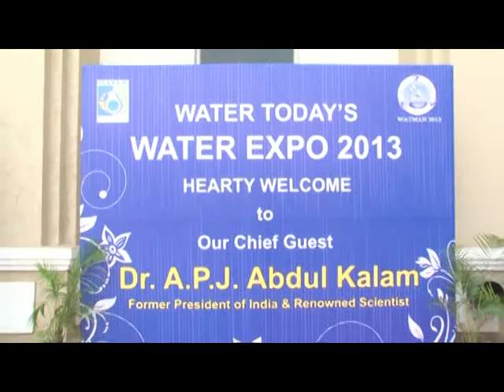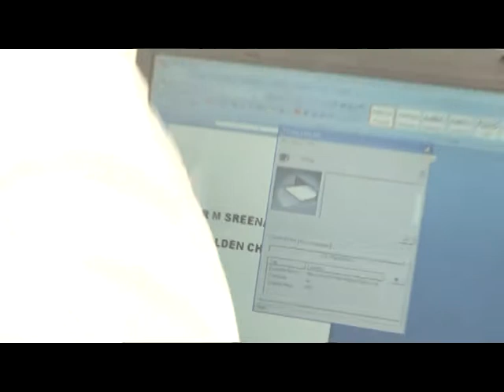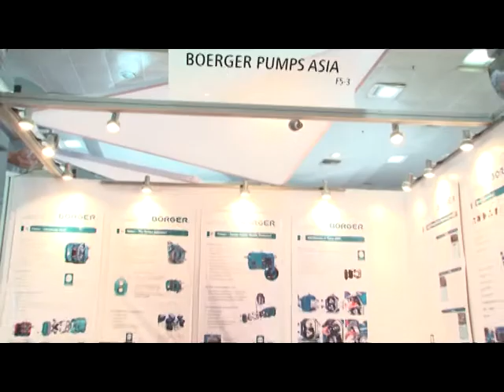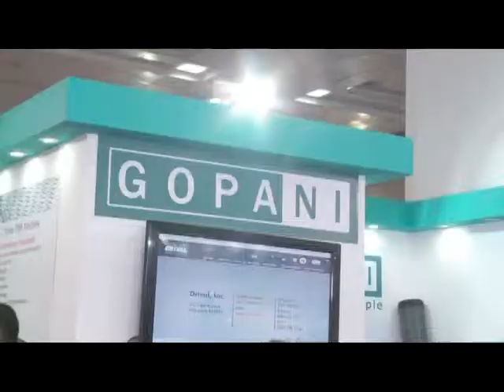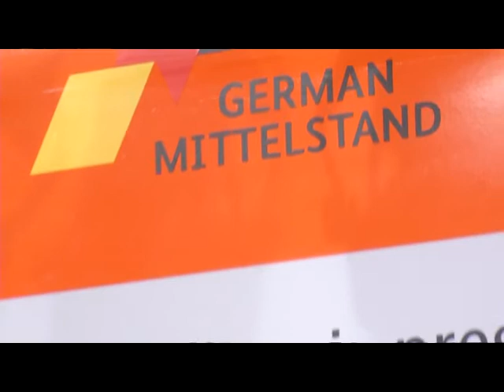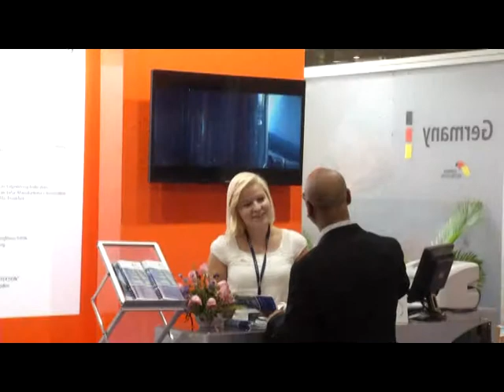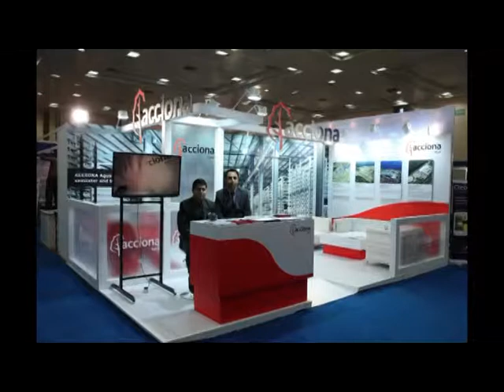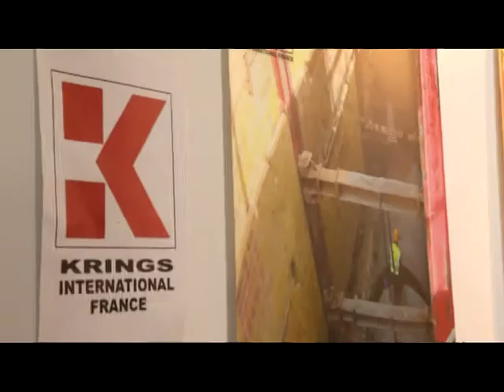Water Expo 2013 Expo Film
Water Today - Water Expo 2013  Expo Film

Client : Water Today Pvt ltd.

Produced By : SAI Media Productions,Chennai

Director :Venkatesan.M,

Team - Pandian, Raja & Ajay

Edit - Sudhakar

Expo Film/ Event Video Produced By :

SAI MEDIA PRODUCTIONS